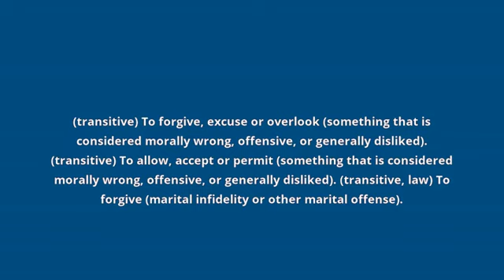what is the meaning of condone